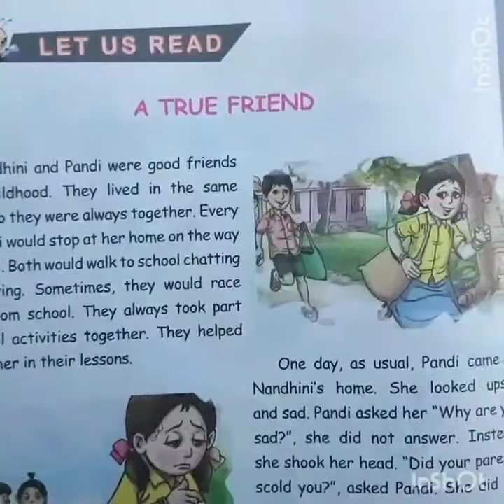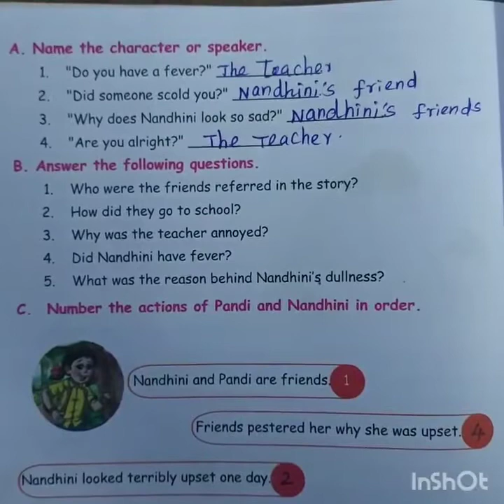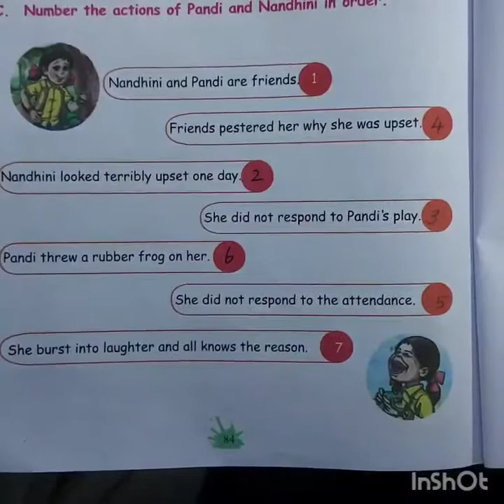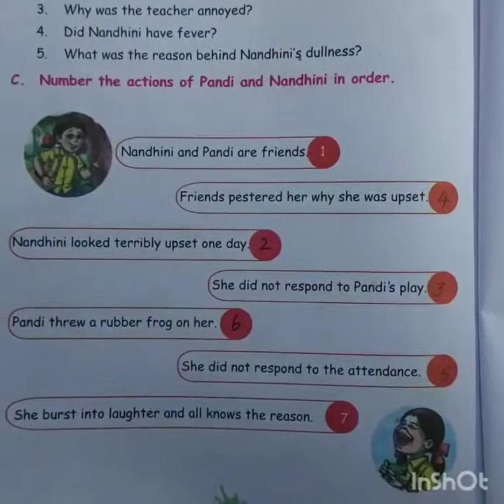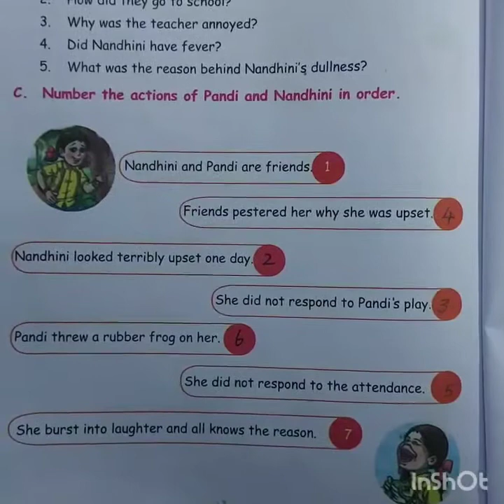4th Std.English.Term-2.Unit-1.A True Friend.Book Back Exercise